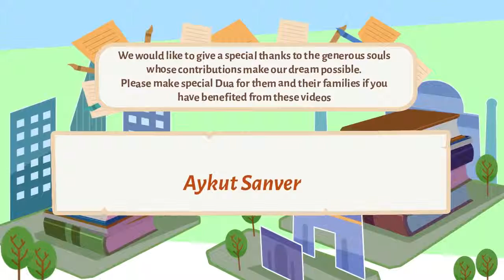It Has To Start At Home Sheikh Mufti Menk